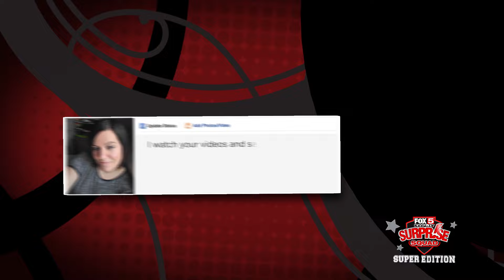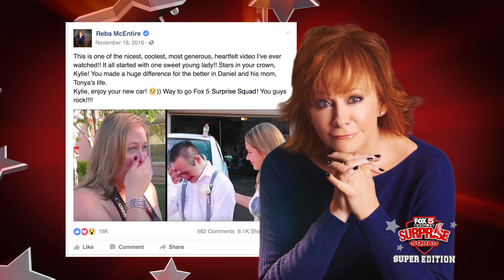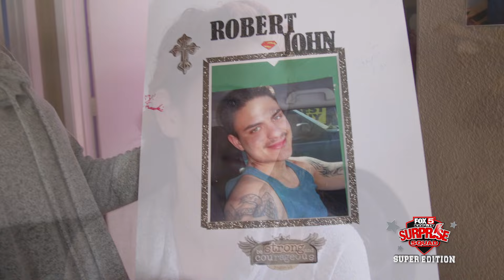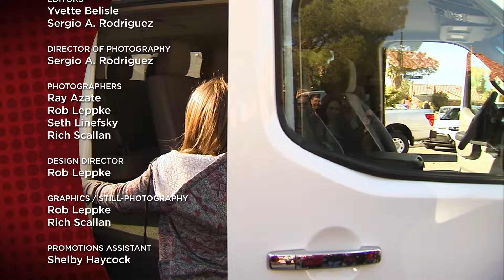FOX5 Surprise Squad: Super Edition (30 Minute Special)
The FOX5 Surprise Squad delivers a 30-minute special featuring the biggest surprises and follows up on families like the Chili’s waitress who received a $12,000 tip from the Squad.   This heartwarming show packs a powerful dose of feel-good and inspirational stories.   Hosted by FOX5’s Monica Jackson and Cassandra Jones.